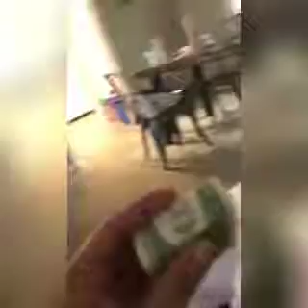She wants Wayne and money - funny videos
FUNNY TUBER PRESENT- Funny video 2019-Best moment of Cute Babies.

She wants Wayne to drink and money not food to eat.

Everyday we publish the Videos that focused on delivering the best funny videos, entertaining videos, try not to laugh, funny kids videos and much more. We hope that these funny videos will make your day.

NOTICE- All of my videos are owned by me.